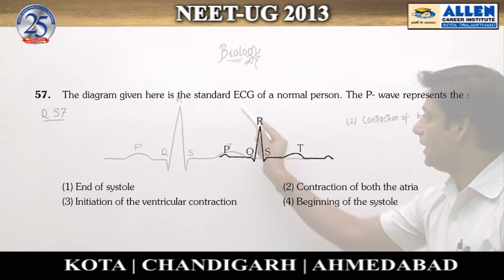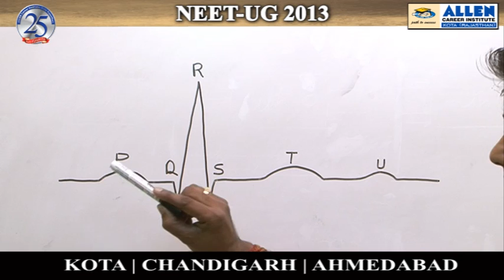Biology Ques: 57 (NEET-UG 2013)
Video Solutions for NEET-UG 2013, by ALLEN Career Institute Kota, held on 5th May 2013.
Subject : Biology
Question nos. 57
Solutions done by Piyush Gupta Sir (Faculty -ALLEN Career Institute)